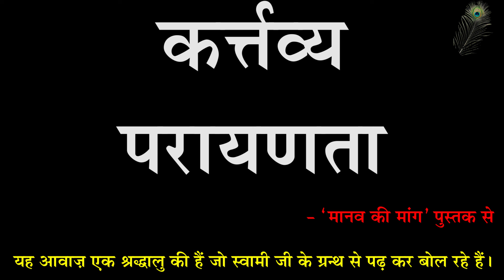Manav Ki Maang - Pravachan 08 - Kartavya Prayaanta - Part 01 - Allegiance Towards Our Duty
मानव की मांग - प्रवचन 08 - कर्त्तव्य परायणता - भाग 01 - ब्रह्मलीन पूजयपाद स्वामी श्री शरणानन्दजी महाराज
Manav Ki Maang - Pravachan 08 - Kartavya Prayaanta - Part 01 - Allegiance Towards Our Duty - Brahmleen Pujyapad Swami Shri Sharnanand Ji Maharaj
(यह ग्रन्थ ब्रह्मलीन पूजयपाद स्वामी श्री शरणानन्दजी महाराज के प्रवचन से बनाया गया है। यह आवाज़ एक श्रद्धालु की हैं जो स्वामी जी के ग्रन्थ (मानव की मांग) से पढ़ कर बोल रहे हैं।)
(This Granth Has Been Made From Pravachans Of Brahmleen Pujyapad Swami Shri Sharnanand Ji Maharaj. The Voice Is In This Video Is Of One Devotee Who Is Reading From "Manav Ki Maang" Book Of Swami Ji)

Gita Press
Geeta Press
Gita Bhawan
Gita Bhavan
Nitya Stuti
Swami Ji
Seth Ji
Bhai Ji
Pad Ratnakar